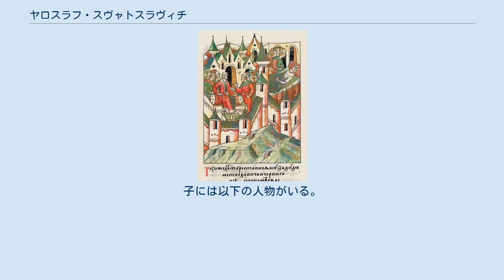ヤロスラフ・スヴャトスラヴィチ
ヤロスラフ・スヴャトスラヴィチ（ロシア語: Ярослав Святославич、1070年代 - 1129年）は、キエフ大公スヴャトスラフ2世とオダ(ru)との間の長男である。
ムーロム公：1097年 - 1123年、1127年 - 1129年。
チェルニゴフ公：1123年 - 1127年。
聖名はパンクラティー、また教会暦ではコンスタンチンと呼ばれる。
 いくつかの史料によれば、ヤロスラフは母の出身地であるドイツで育ったとされる。
年代記への最初の登場は、1096年、ルーシ諸公の内戦に関する記述の中においてである。
ヤロスラフは反ウラジーミル・モノマフ派の、兄弟のオレグの陣営についていた。
しかしヤロスラフ・オレグら兄弟はコロクシャ川の会戦(ru)で、モノマフの子のムスチスラフ、ヴャチェスラフ、ポロヴェツ族の軍に破れた。
敗北の後ヤロスラフはムーロムへ逃れ、ムスチスラフらと和平条約を結んだ。
 その後の1097年のリューベチ諸公会議によって、ヤロスラフら兄弟はチェルニゴフ公国領を世襲領地とすることが取り決められた。
チェルニゴフ公国は3つの分領公国に分割され、兄弟のうちダヴィドがチェルニゴフを、オレグがノヴゴロド・セヴェルスキーを領有し、もっとも年少のヤロスラフは、遠方で価値の低いムーロム・リャザン（当時はリャザンもムーロム公国領の一部だった）を受領した。
 1101年にポロヴェツ族と和平条約を締結、1103年3月4日にはモルドヴァ族に敗れた。
 1123年に兄のダヴィドが死ぬまで、ヤロスラフはムーロム公国を統治し、兄の死後チェルニゴフへと移った。
しかし1127年、甥のフセヴォロドによってチェルニゴフから追放された。
このときキエフ大公位にあったモノマフの子のムスチスラフ（上記のムスチスラフ。キエフ大公ムスチスラフ1世）は、兄弟のペレヤスラヴリ公ヤロポルクと連携して、チェルニゴフをヤロスラフに返還するよう要求し始めた。
これは、ムスチスラフら兄弟（ウラジーミル・モノマフの子）と、フセヴォロドら兄弟（オレグ・スヴャトスラヴィチ(ru)の子）とが対立していたためである。
ムスチスラフの行動に対し、フセヴォロドはキエフの貴族（ボヤーレ）層を買収して対抗した。
この膠着状況が冬まで続いたため、ヤロスラフはムーロムからキエフへ行き、ムスチスラフをせきたて、更なる援助を求めた。
結局、ムスチスラフとフセヴォロドは和解し、ヤロスラフは再びムーロムへと派遣され、その地で没した。
 ヤロスラフは1547年、マカリエフ聖堂(ru)において、息子たちとともに列聖された。
「聖なるブラゴヴェルヌィー(ru)・クニャージ、ムーロムのヤロスラフ」としてキリスト教徒から崇拝されている。
記憶日はユリウス暦5月21日（グレゴリオ暦6月3日）。
 妻の名はイリーナであり、いくつかのイコンに描かれている。
埋葬地はムーロムの生神女福音大聖堂である。
子には以下の人物がいる。
 ^ Лаврентьевская летопись //Полное собрание русских летописей— Л., 1927. — Т. 1. — Стб. 238. ^ Ипатьевская летопись//Полное собрание русских летописей— СПб., 1908. — Т. 2. — Стб. 228. ^ Повесть временных лет ^ Д. И. Иловайский